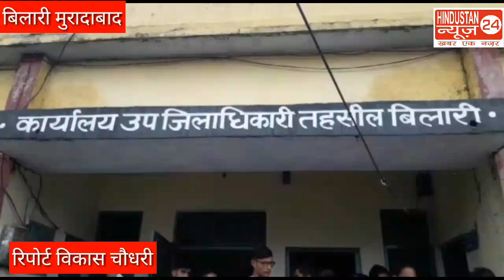समाधान दिवस में भिड़ा किसान लेखपाल से।पत्रकारों के छीने मोबाईल।विकास चौधरी की रिपोर्ट